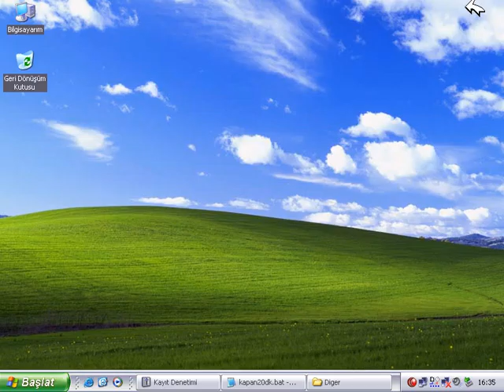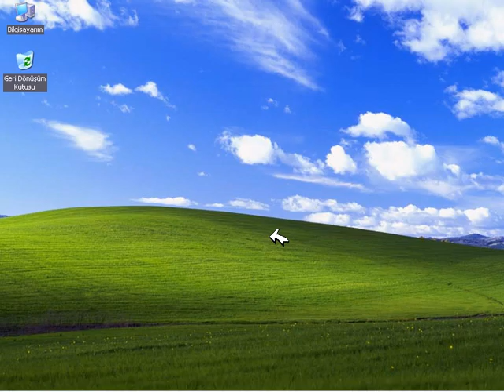PROJELER İLE EXCEL VE MAKROLAR BatDosyalari2_480